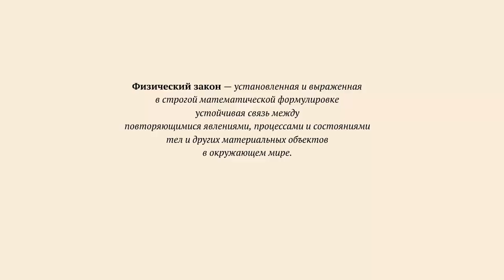Физические законы и теории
Физический закон — установленная и выраженная в строгой математической формулировке устойчивая связь между повторяющимися явлениями, процессами и состояниями тел и других материальных объектов в окружающем мире.

Как вам уже известно для описания физических явлений и свойств тел и веществ используют физические величины.
Некоторые величины относящиеся к одному и тому же явлению взаимосвязаны.
Чтобы сделать вывод о том что взаимосвязь между величинами не является случайной, ее справедливость проверяют для множества подобных явлений.
Если взаимосвязи между величинами которые характеризуют явление оказываются постоянными, то их называют физическими законами.
Познание окружающего мира было бы неполным, если бы люди только наблюдали и описывали явления и устанавливали законы.
Необходимо еще уметь объяснять явление природы.
Ответ на вопрос почему происходит то или иное явление можно получить с помощью теоретических знаний, являющихся основой физической теории.